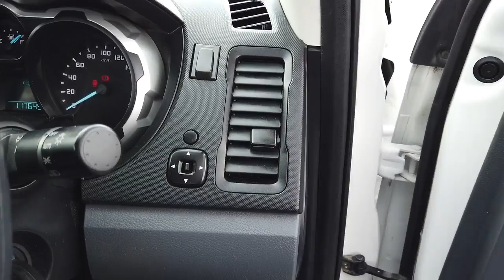2013 FORD RANGER Brisbane, Gold Coast, Ipswich, Archerfield, Moorooka, QLD 9275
WHITE Used 2013 FORD RANGER available in Archerfield, Queensland at Wholesale House. Servicing the Brisbane, Gold Coast, Ipswich, Moorooka, QLD area.

Wholesale House
730 Boundary Road